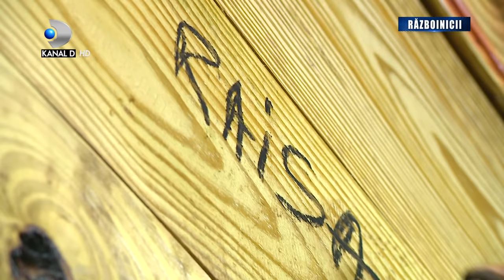Exatlon Romania (20.01.) - Costin Gheorghe a avut probleme in timpul jocului! Cine a castigat banii?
Exatlon Romania (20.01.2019) - Costin Gheorghe a avut probleme in timpul jocului! Cine a castigat banii la feminin si la masculin? Partea 4
Sambata - Marti, de la 20:00, numai la Kanal D!

Exatlon este o competiție de sporturi de performanță, în care participanții își testează forța, inteligența și curajul pentru a fi unicul câștigător